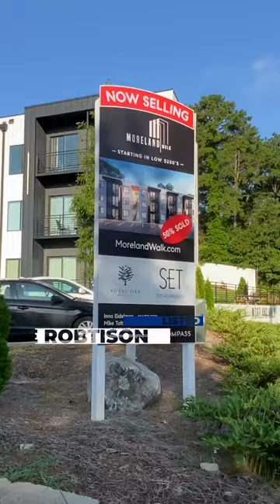Modern Condo in East Atlanta!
Located just 5 minutes from the Atlanta Beltline new Southside Trail, 5 minutes from Grant Park, and 2 minutes from the new Halidom (Retail & Restaurant Space ~ Nature Preserve Along Intrenchment Creek). Lived in for just one year, this 1st floor modern corner unit condo boasts beautiful engineered hardwood floors, 10-foot-high ceilings, and sliding glass doors (with custom neutral-sand blackout lined drapery) taking you out to your private patio. Your stunning modern kitchen features white European style cabinets with soft close drawers, quartz counter tops, stainless steel appliances, under-cabinet lighting, and a large island that can accommodate ample seating. Your open floor plan and endless natural light makes this unit perfect for entertaining. In the primary suite, Seller installed beautiful new window coverings - Norman Woodlore Plus 4.5-inch Plantation Shutters. Primary suite also has dual floating vanities, a walk-in shower, linen closet, and custom walk-in closet. Wake up to the peaceful sound of birds chirping in the secondary bedroom, which is en suite with a tub/shower combination, walk-in closet big enough to create a workspace (where seller had additional shelving installed after move-in.), 4.5-inch Plantation Shutters and custom installed blackout shades for the perfect night's sleep. This community offers a dog park, grill and picnic area, an outdoor lounge area, EV chargers, bike racks, and easy access to East Atlanta Village, Atlanta Zoo, East Lake Golf Club, and I-20 & 285.

Video Editing by Jomar McCray (Instagram  @mrshamoozoo)

My Channel: Hello Everyone! My name is Jaime Robtison. I am an Atlanta Realtor® with a passion for unique property in and around the Atlanta area. I look forward to taking this journey with you by my side.  SPARKLE ON!